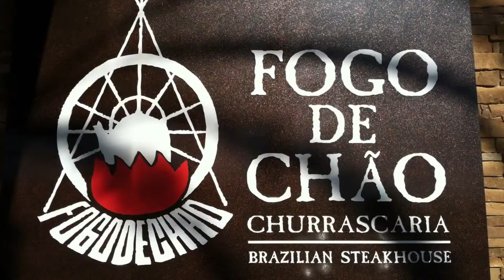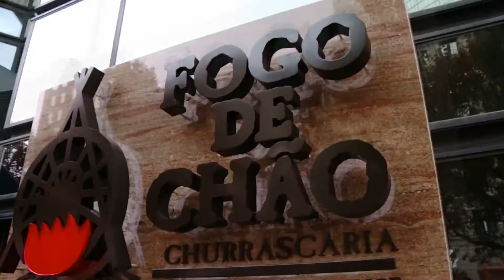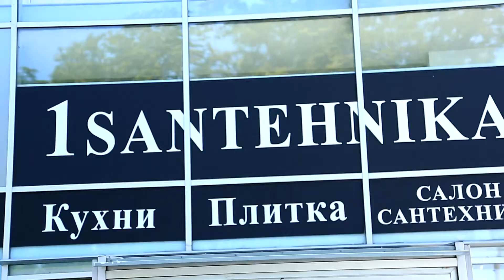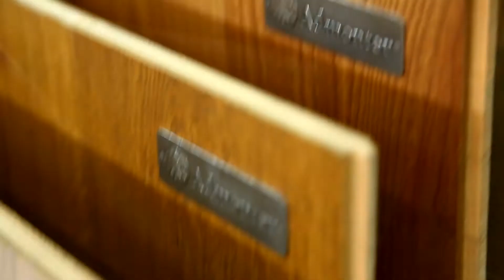100 Градусов Цельсия S01E09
«100°С» - это накал ресторанных страстей, наивысшая точка кипения. Команде специалистов брошен вызов -- вывести в лидеры ресторан-аутсайдер. Вы увидите, как на ваших глазах обычное заурядное заведение превращается в рейтинговый ресторан.
Смотрите телепроект «100°С» на канале Р1:
Вт 22:35
Ср 23:25
Вс 21:15